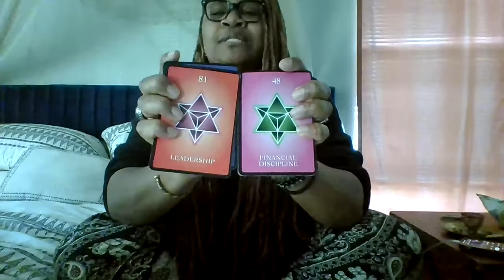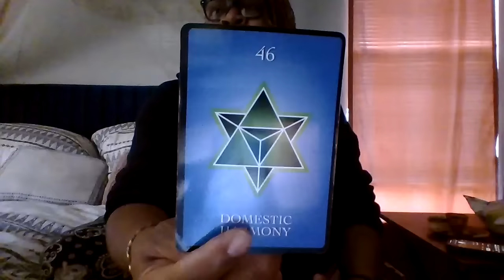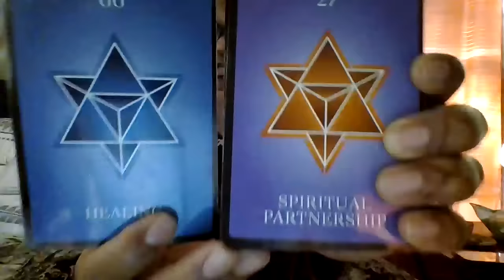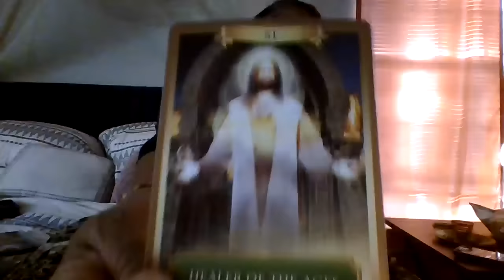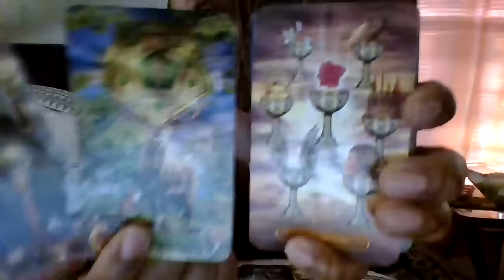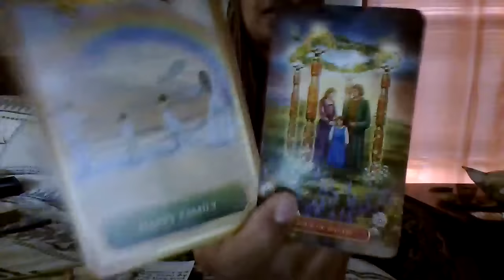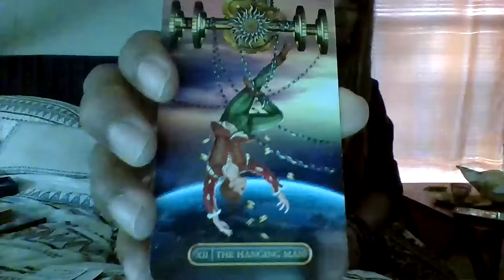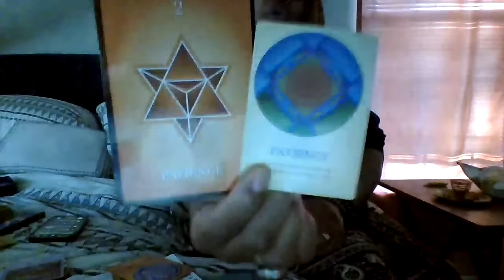♏️SCORPIO SOME1's CRASHING OUT 🤪STALKING UR LIFE GIVE EM SUMTHING 2 👀AT&KEEP SHINING BEAUTIFUL SOUL✨